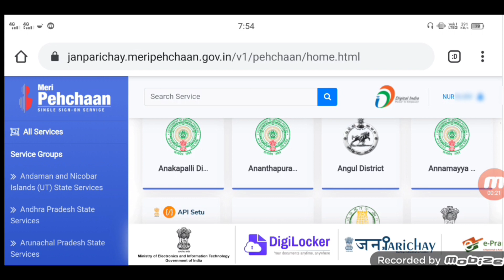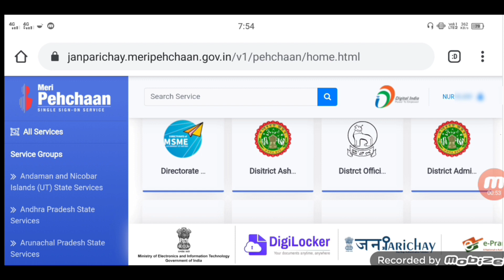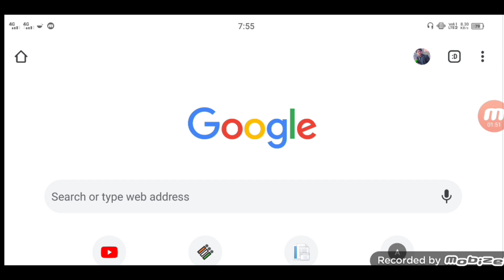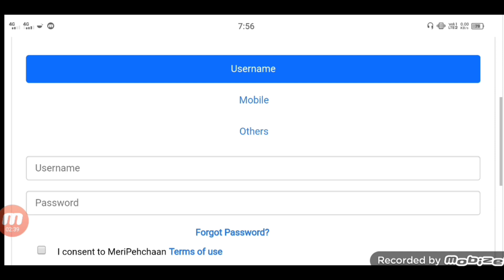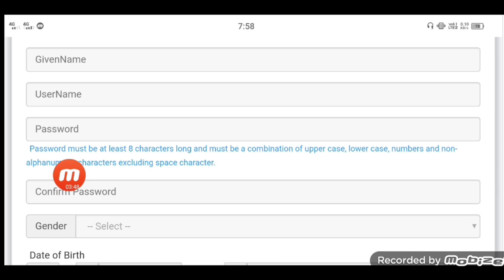মোৰ পৰিচয় কেন্দ্ৰ খুলি প্ৰতি মাহত ইনকাম কৰক ২৫-৩০ হাজাৰ টকা / Open Meri Peh Chan I'd Create Free